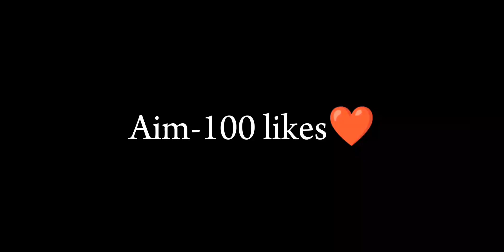Back with more accuracy🥵